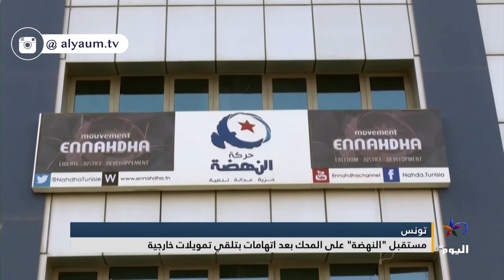تونس...مستقبل حركة النهضة على المحك بعد اتهامات بالتورط بتمويلات خارجية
تونس...مستقبل حركة_النهضة على المحك بعد اتهامات بالتورط بـ
ـــــــــــــــــــــــــــــــــــــــــــــــــــــــــــــــــــــــــــــــــــــــــــــــــــــــــــــــــــــ
للمزيد من المواضيع يرجى زيارة منصات التواصل الاجتماعي لقناة اليوم:

تابعوا قناة اليوم على التردد:
 12687_27500 (H) _NILESAT